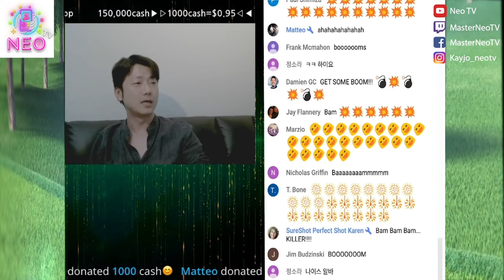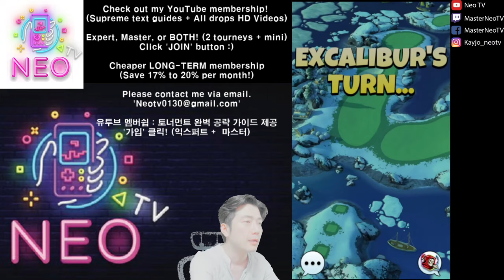Let's go Masters! Final Round - Nordic Fjords 9-Hole Cup (마스터 최종)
▶︎▷1000 cash = $1◁◀︎

🎵TheFatRat - "Oblivion feat. Lola Blanc" *link to this song*